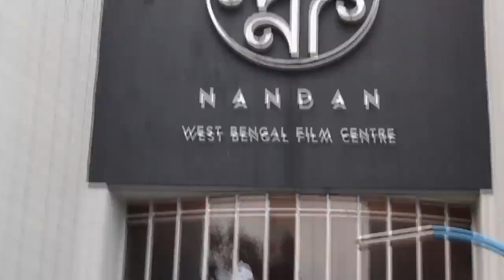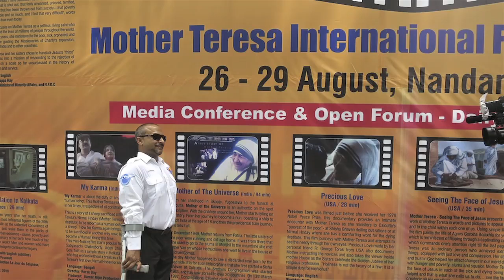Mother Teresa International Film and photo Festival Kolkata | 2016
Mother Teresa film and photo festival launched on her birthday in Kolkata, 26th August 2016. Leading up to her canonization on September 4th, 2016, by his Holiness Pope Francis.